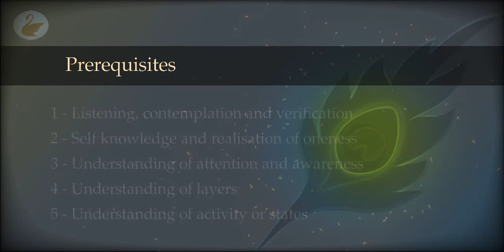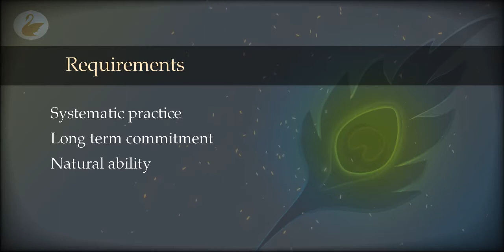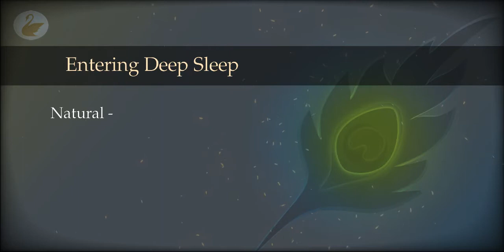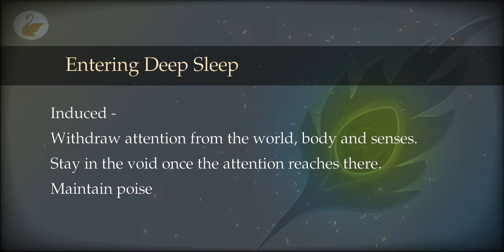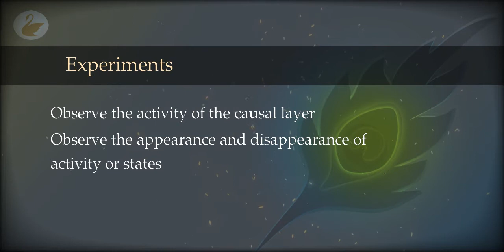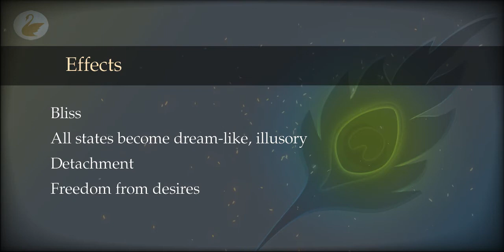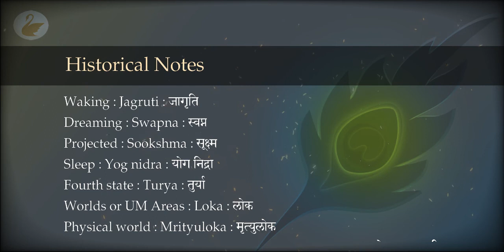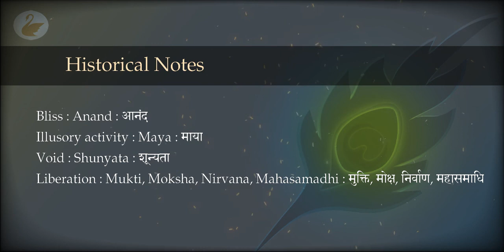50 : Experiments : Sleep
What is the state of deep sleep? What experiments can be done here and what are the results?

00:00 Warning
00:27 Objective
00:36 Prerequisites
00:56 Requirements
01:49 Deep Sleep
08:45 Entering Deep Sleep
12:39 Experiments
19:11 Effects
22:07 Cautions
25:07 Historical Notes